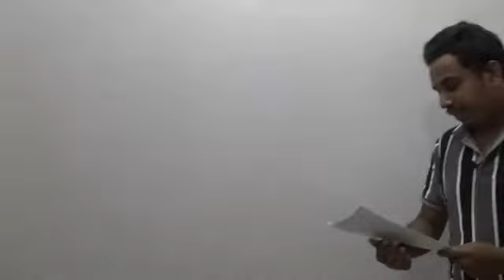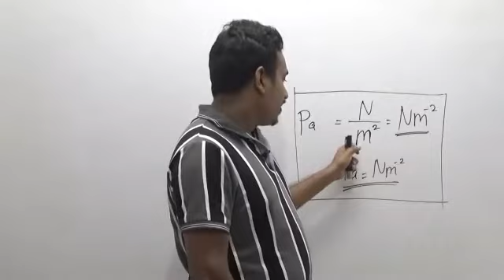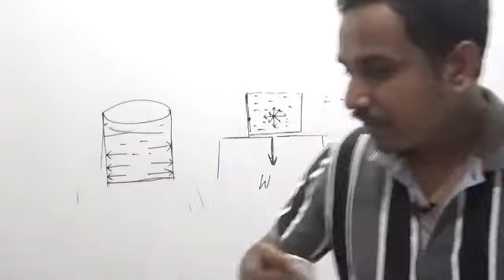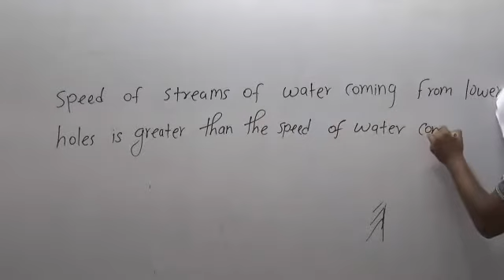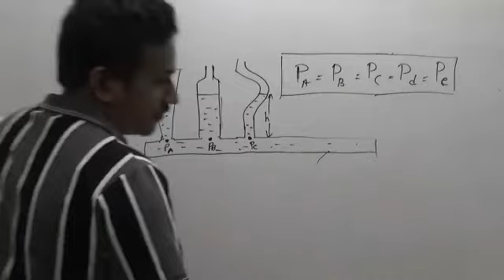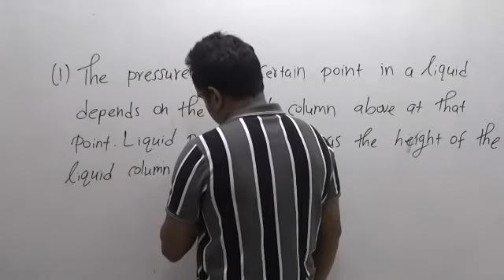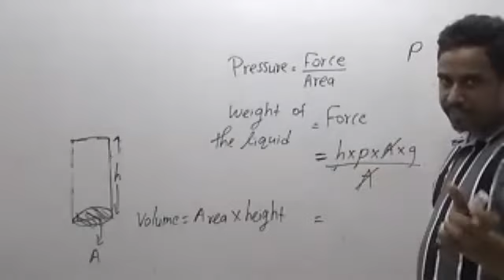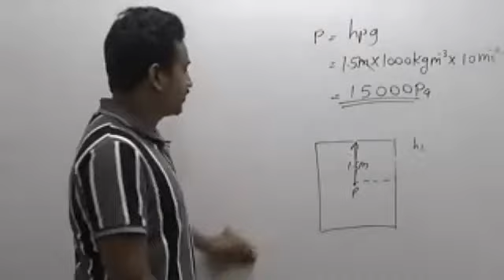Hydrostatic Pressure and It's Applications | Grade 10 Science | Part 01